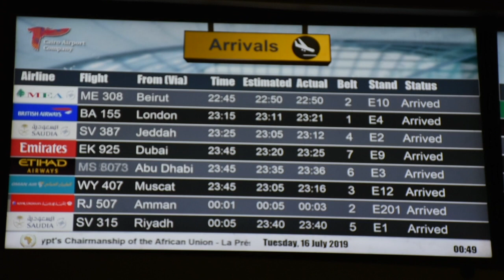OZ squash camp - the movie -